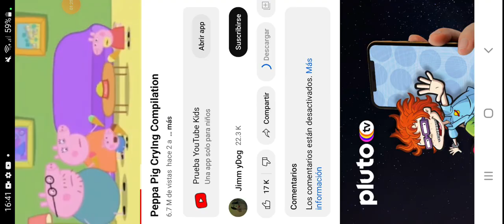George Pig Crying Compilation